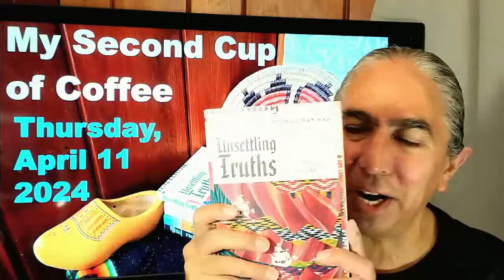My Second Cup of Coffee: Decolonizing with Lenore Three Stars (a Badass Indigenous Grandma)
Yá'át'ééh abiní. Today is Thursday, April 11 and over My Second Cup of Coffee I am talking with Lenore Three Stars (Oglala Lakota). I am looking forward to asking about her work to decolonize as a "Badass Indigenous Grandma". I invite you to join our discussion.

LINKS:
Lenore Three Stars